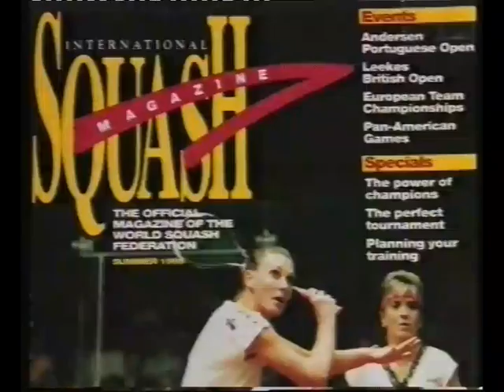Squash Show (1995)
In 1995 Italy based International Squash Magazine produced this 15 minute VHS tape they called ‘the first squash music video ever produced.